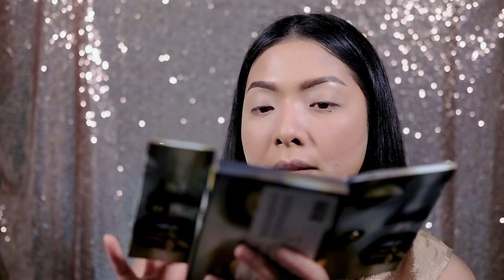HOLIDAY GLAM Makeup Tutorial | INDRI NOVELIN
Follow me on:
FB Fanpage @indrinovelin

Product used :

* FACE :

- KIKO MILANO Matte Face Base primer
- CHARLOTTE TILBURY Magic Foundation shade 7
- SHU EUMURA Petal Skin shade 554 medium sand
- NARS Radiant Creamy Concealer shade Ginger
- Maybeline Fit Me Concealer shade 10
- LA GIRL Velvet Contour Stick
- MAKEUP FOREVER HD Cream Blush shade 415
- LAURA MERCIER Translucent Loose Setting Powder
- MAC Studio Fix Powder Foundation shade NC 25
- MAKEUP FOREVER Sculpting Kit
- KAT VON D Shade + Light Face Contour Palette
- SHU EUMURA Blush Powder shade 550 medium peach
- ANASTASIA BEVERLY HILLS Sun Dipped Glow Kit
- URBAN DECAY Setting Spray All Nighter

*EYES :

- MAC Prep + Prime 24 hour Extend Eye Base
- PAT McGRATH LABS MOTHERSHIP II SUBLIME Eye Shadow Palette
- MORPHEE 350 Eye Shadow Palette
- URBAN DECAY 24/7 Black Eye pencil
- KAT VON D Eye Liner Tatto
- LOREAL Lash Paradise Mascara
- SHU EUMURA Lash Curl

*LIPS :

- MAC Lip Pencil shade Boldy Bare
- MAC Liptensity shade Smoked Almond